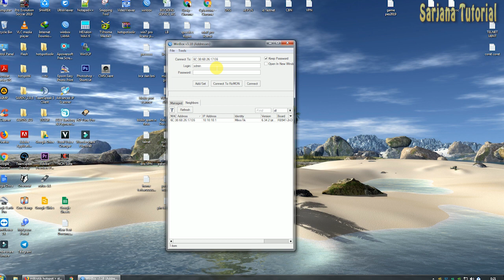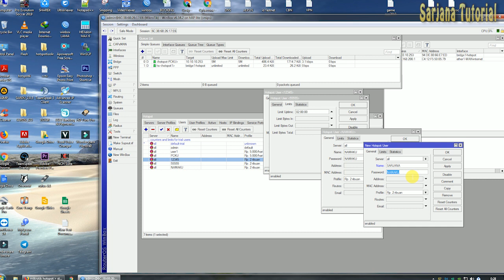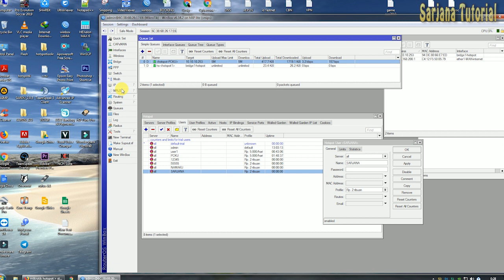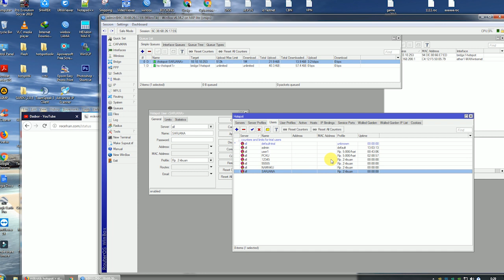CARA MEMBUAT VOUCHER HOTSPOT SECARA MANUAL PADA MIKROTIK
CARA MEMBUAT VOUCHER HOTSPOT.
Barang kali saja ada rekan yang mambutuhkan panduan tutorial hotspot, yaitu pembuatan manual 1 per satu dalam pembuatan kode voucher user profil hotspot atau user hotspot, disini akan kami kupas tuntas, semoga bermanfaat.